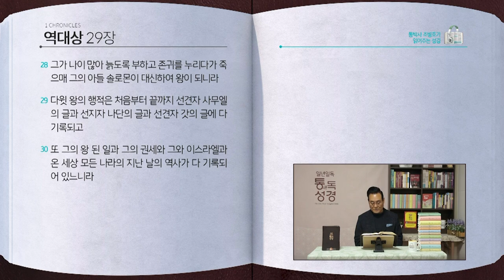역대상 전체 성경통독 | 통박사 조병호 함께 읽는 성경통독